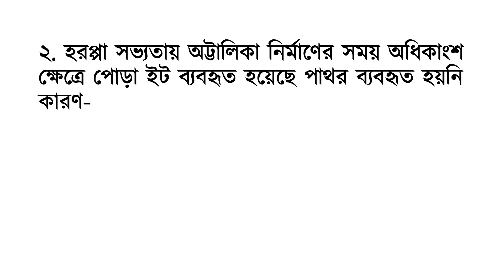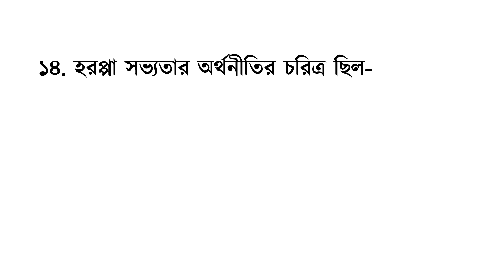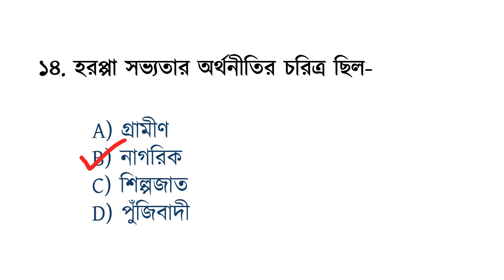সিন্ধু সভ্যতা - প্রাচীন ভরতের ইতিহাস MCQ for WBSLST, BPSC Techer Recruitment Exam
প্রাচীন যুগ MCQ সিরিজ -  সিন্ধু সভ্যতা